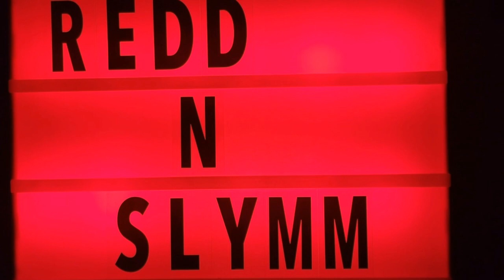"It's Constance!" End of July Blog | Tik Tok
Summer is nearly over, sad. but my Blog is that of good times and those I also share on tiktok